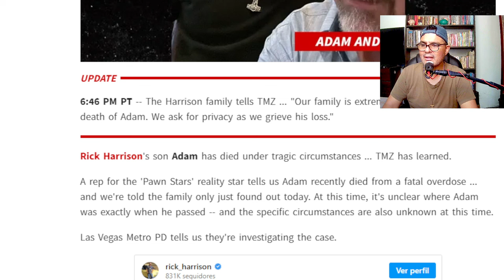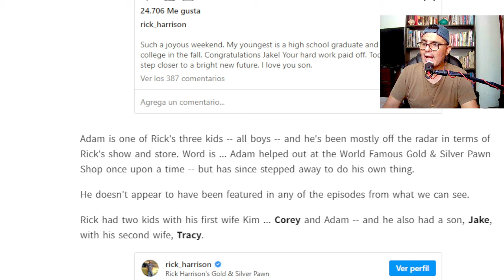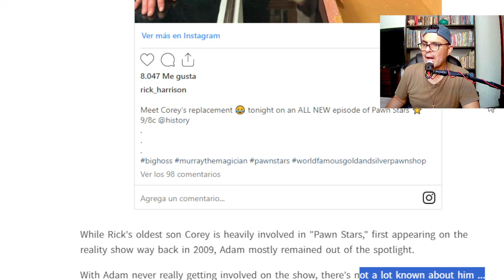► Pawn Stars Tragedy! Adam Harrison Found Dead in Shocking Overdose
Shocking news has devastated "Pawn Stars" fans and Las Vegas alike! Adam Harrison, son of the iconic Rick Harrison, tragically passed away under mysterious circumstances.  We send our deepest condolences to the Harrison family during this incredibly difficult time.

Here's what we know:

Fatal overdose: Adam's death, confirmed by TMZ, was attributed to a fatal overdose. The specific details and location remain unclear.
Privacy requested: The Harrison family, understandably grief-stricken, has requested privacy as they mourn their loss.
Out of the spotlight: Unlike his brother Corey, a staple on the "Pawn Stars" show, Adam deliberately kept a low profile, working as a plumber and pursuing his own path.
Fans shocked and saddened: Tributes and messages of support have poured in from fans of "Pawn Stars" and those impacted by Adam's life.
Questions remain:

Where was Adam at the time of his overdose?
What specific substances were involved?
Was there any warning for this tragedy?